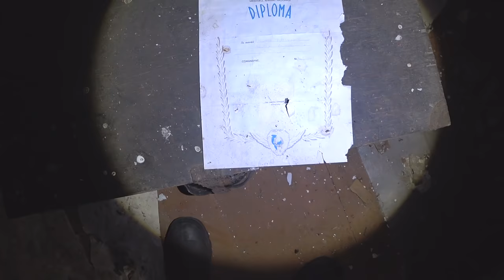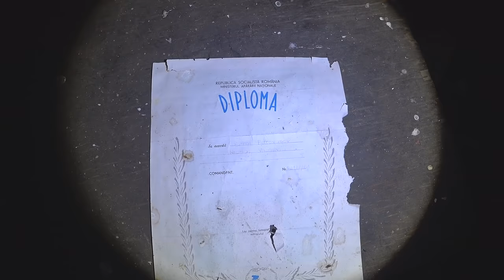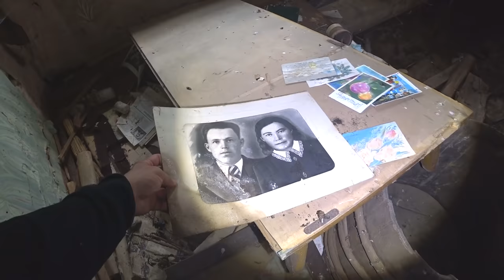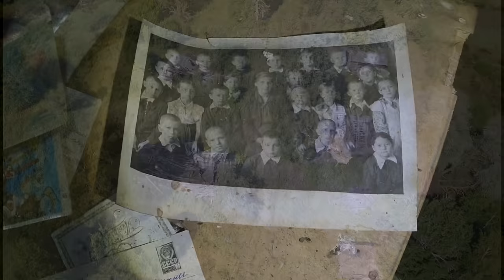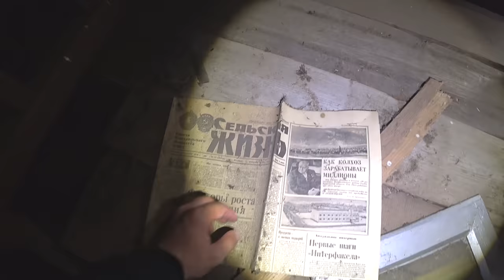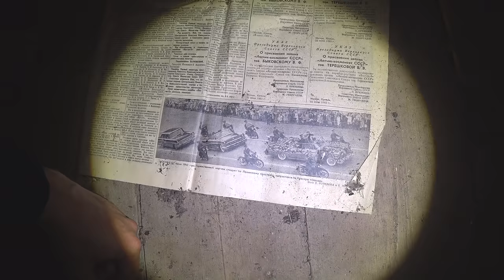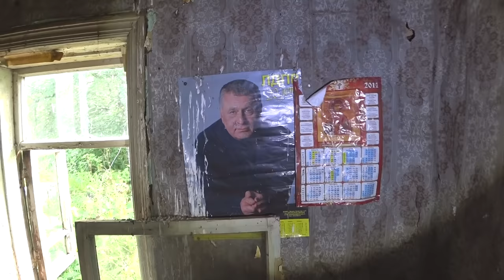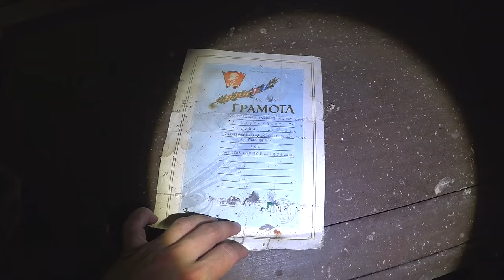Заброшенная деревня за рекой.Что там? Люди сюда давно не ходят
В этом видео мы зайдем в две деревни нашей области и посмотрим что от них осталось.Добраться туда не так уж и просто,но это было интересно.Надеюсь этот поход понравится и вам